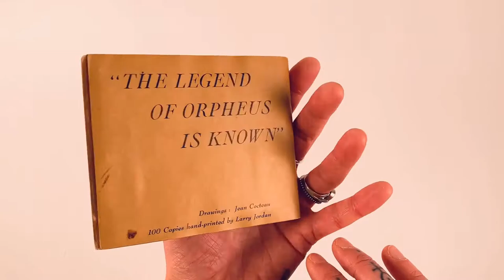Larry Jordan. Orpheus. N.p., [1960].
Sewn in wrappers, 5 x 4 in. This is from an edition of 100 copies hand-printed by Larry Jordan. The book includes 33 black & white stills (c. 4 1/2 x 3 1/2 in.) from Jean Cocteau's film, Orpheus (1950), as well as two drawings by Cocteau.

Well-known an an avant-garde filmmaker, Larry Jordan (b. 1934) was associated early on with such filmmakers, poets, and artists as Stan Brakhage (a high school friend), Robert Duncan, Jess, Joseph Cornell, Wallace Berman, and Bruce Connor. "His alchemical approach to imagery creates what he has called the 'theater of the mind, which you construct. That is the Underworld...the realm of the imagination. You have to have a place to work with images.'” (Semina Culture.)